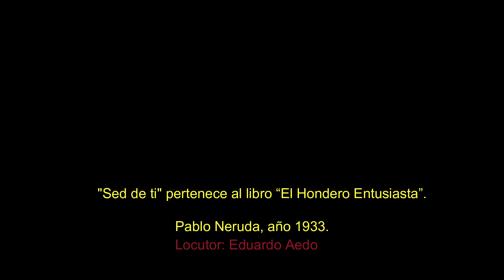Pablo Neruda - Sed de ti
Música, imágenes relajantes, poemas y frases célebres.

Un abrazo fraternal!